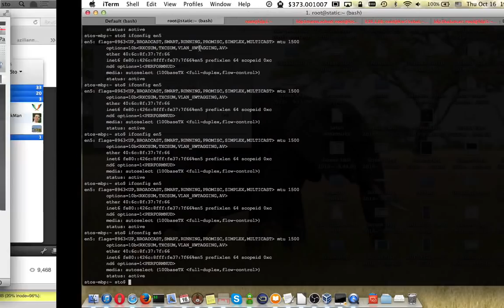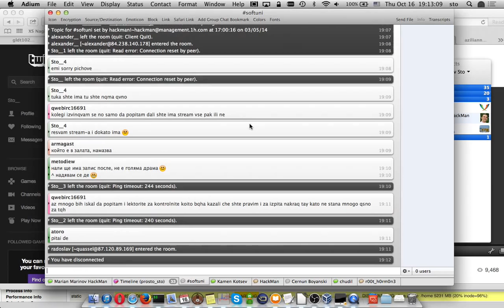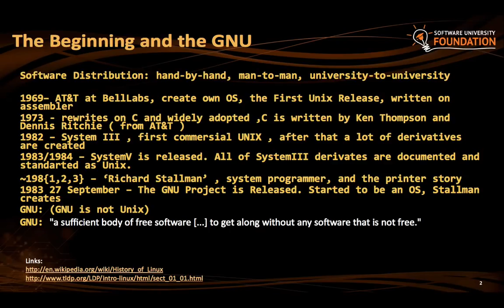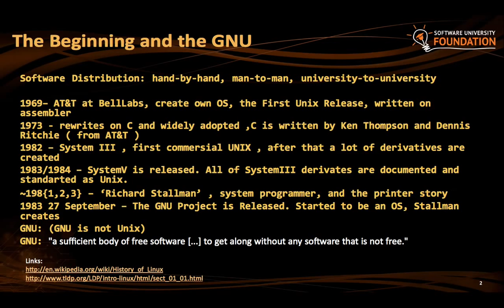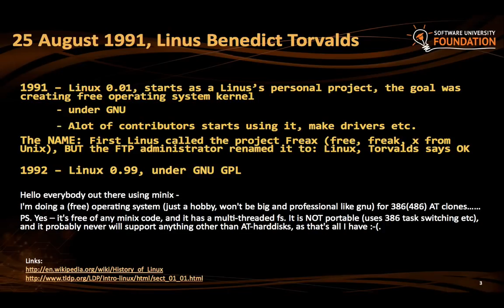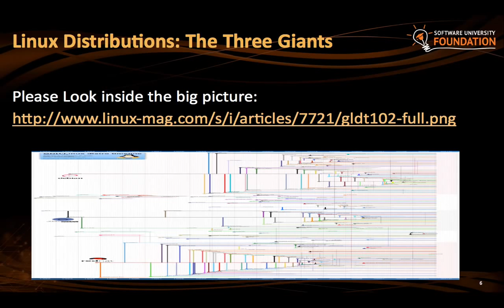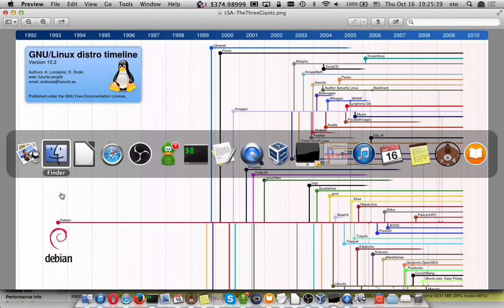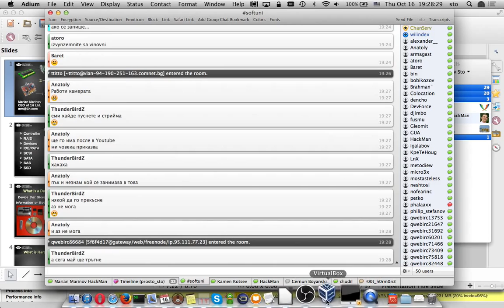LSA101 - Lecture02 LinuxHistory (SCREEN)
Brief Linux History